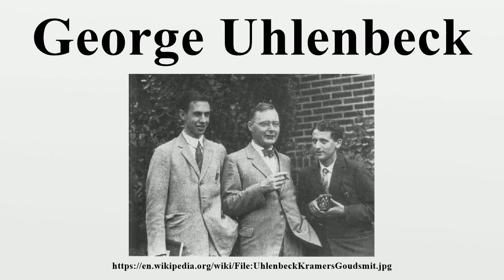George Uhlenbeck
George Eugene Uhlenbeck (December 6, 1900 – October 31, 1988) was a Dutch-American theoretical physicist.

Image-Copyright-Info
Image is in public domain
Author-Info:   Unknown
Image-Copyright-Info